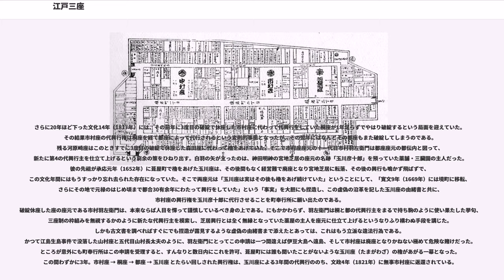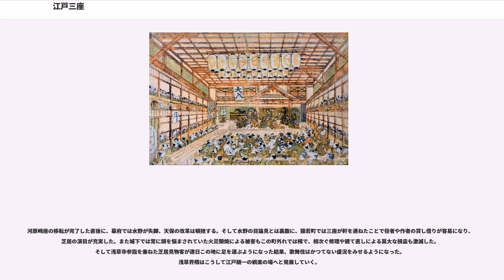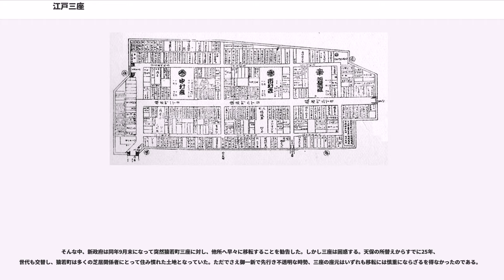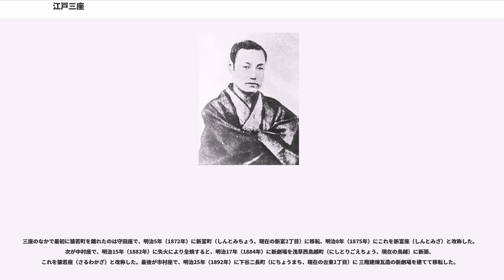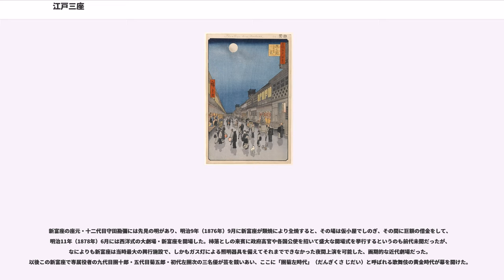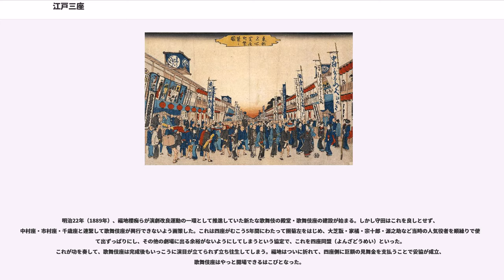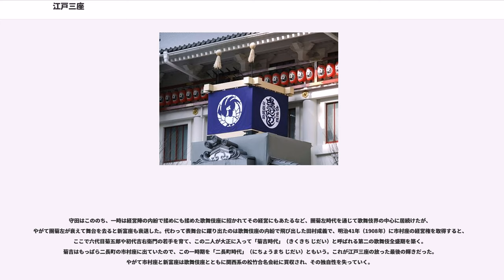江戸三座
江戸三座（えど さんざ）は、江戸時代中期から後期にかけて江戸町奉行所によって歌舞伎興行を許された芝居小屋。官許三座（かんきょ さんざ）、公許三座（こうきょ さんざ）、また単に三座（さんざ）ともいう。江戸には当初数多くの芝居小屋があったが、次第に整理されて四座になり、最終的に三座となった。

三座は江戸時代を通じて日本独自の伝統芸能である歌舞伎を醸成、明治以降も歌舞伎の殿堂として大正末年頃まで日本の演劇界を牽引した。

歌舞伎の元祖と考えられている出雲阿国や名古屋山三郎が、寺院の境内などで歌舞伎踊りを披露して大評判をとったといわれるのは慶長年間（1596–1615年）のことである。その後、かれらを真似て遊女や若衆たちによる興行が各地の寺院の境内や河原などで行なわれるようになっていったが、江戸府内に常設の芝居小屋ができたのは早くも寛永元年（1624年）のことだった。

歌舞伎が泰平の世の町人の娯楽として定着しはじめると、府内のあちこちに芝居小屋が立つようになる。しかし奉行所は風紀を乱すという理由で遊女歌舞伎（1629年）や若衆歌舞伎（1652年）を禁止、野郎歌舞伎には興行権を認可制とすることで芝居小屋の乱立を防ぐ方針をとった。芝居小屋の数を制限した大きな理由は、江戸で頻発した火災への対応だった。町屋の中に立つ芝居小屋はひと際その図体が大きいばかりか、構造上いったん火がつくと瞬く間に紅蓮の炎を上げて燃え上がり、周囲の家屋にもたちまち延焼した。当時の町火消しによる消火活動といえば、炎上している家屋やそれに隣接する家屋を打ち壊してそれ以上の延焼を防ぐというものだったため、芝居小屋のような巨大建造物が燃え上がるともう手の打ちようがなかったのである。

こうして府内の芝居小屋は次第に整理されてゆき、延宝の初めごろ（1670) までには中村座・市村座・森田座・山村座の四座に限って「櫓をあげる」ことが認められるようになった。これを江戸四座（えど よんざ）という。

櫓とは、人ひとりが乗れるほどの籠のような骨組みに、2本の梵天と5本の槍を組み合わせ、それを座の定紋を染め抜いた幕で囲った構築物で、これを芝居小屋の入口上方に取り付け、かつてはそこで人寄せの太鼓を叩いた。この櫓をあげていることが官許の芝居小屋であることの証だった。逆に櫓のない芝居小屋は宮地芝居（みやぢ しばい）と呼ばれ、簡略な小屋掛けであること、舞台の上以外には屋根をつけないこと、引幕・回り舞台・花道などの装置を使わないことなど、さまざまな制限が設けられた。

正徳4年（1714年) には山村座が取り潰されて中村座・市村座・森田座の江戸三座となる。その三座も座元（座の所有者）が後継者を欠いたり経営が困難になったりすると、興行権が譲渡されたり別の座元が代わって興行を行うことがしばしばあった。享保末年以降（1735) になると、三座にはそれぞれ事実上従属する控櫓がつき、本櫓が経営難で破綻し休座に追い込まれると年限を切ってその興行権を代行した。

江戸の芝居小屋は、寛永元年（1624年）に山城の狂言師で京で猿若舞を創始した猿若勘三郎が、中橋南地（なかばしなんち、現在の京橋のあたり）に櫓をあげたのにはじまる。これが猿若座（さるわかざ）である。ところがこの地が御城に近く、櫓で打つ人寄せ太鼓が旗本の登城を知らせる太鼓と紛らわしいということで、寛永9年（1632年）には北東に八町ほど離れた禰宜町（ねぎまち、現在の日本橋堀留町2丁目）へ移転、さらに慶安4年（1651年）にはそこからほど近い堺町（さかいちょう、現在の日本橋人形町3丁目）へ移転した。その際、座の名称を座元の名字である中村に合せて中村座（なかむらざ）と改称している。

一方、寛永11年（1634年）には泉州堺の人で、京で座本をしていた村山又兵衛という者の弟・村山又三郎が江戸に出て、葺屋町（ふきやちょう、現在の日本橋人形町3丁目）に櫓をあげてこれを村山座（むらやまざ）といった。しかし村山座の経営ははかばかしくなく、承応元年（1652年）には上州の人で又三郎の弟子だった市村宇左衛門がその興行権を買い取り、これを市村座（いちむらざ）とした。

堺町の中村座と葺屋町の市村座は同じ通りに面した目と鼻の先に建っていた。また界隈にはこのほかにも小芝居の玉川座、古浄瑠璃の薩摩座、人形劇の結城座などが軒を連ねていたので、この一帯には芝居茶屋をはじめ、役者や芝居...